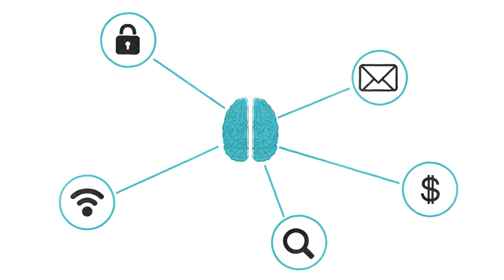Контекст. Объясняем медиаэффекты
Хотите разобраться в том, как медиа влияют на нашу ежедневную жизнь? Мы можем объяснить, показать, рассказать.

Хотите учить этому других? У нас есть 33 готовых тренинга по soft skills и медиграмотности.

Хотите быть в курсе самых интересных проектов на стыке образования, медиа и технологий?